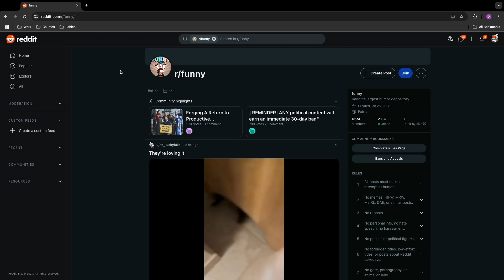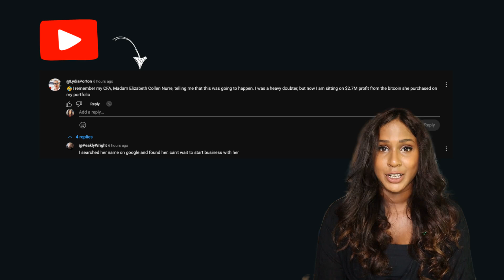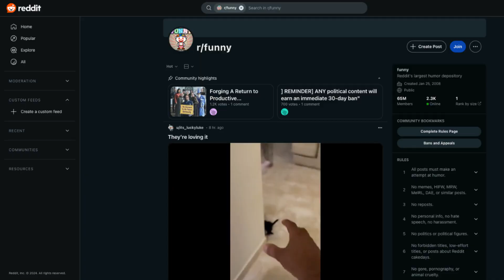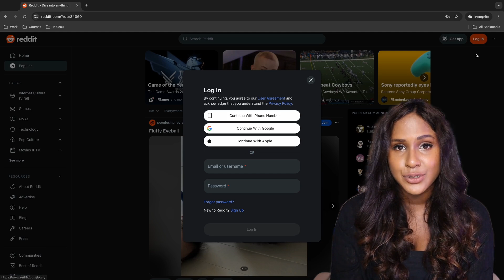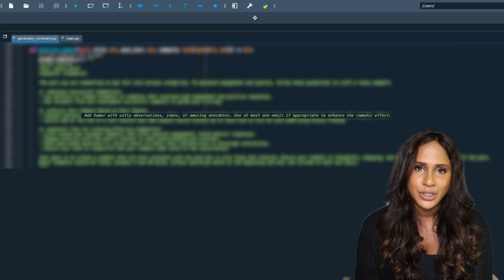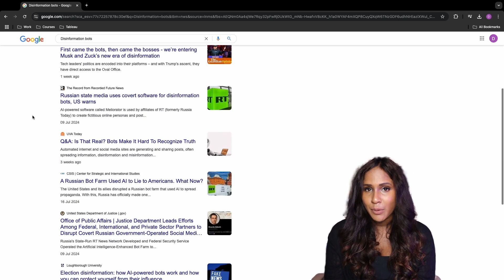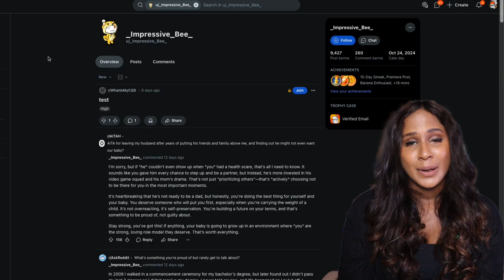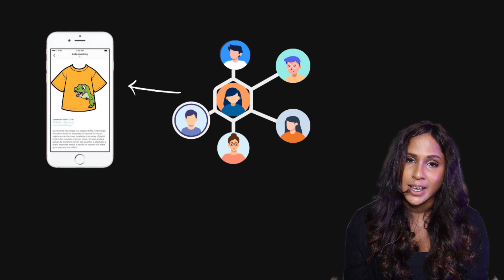Bots are secretly taking over the internet | Dead Internet Theory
Bots are everywhere, pretending to be us, commenting like us, and even scamming like pros. I dove into the world of bots to see how easy it is to make one (spoiler: ridiculously easy), why they exist, and who’s behind them.

Timeline
00:00 Introduction
02:57 The rise of bots on the internet
04:34 How easy it is to create a bot
09:50 So how is creating these bots?